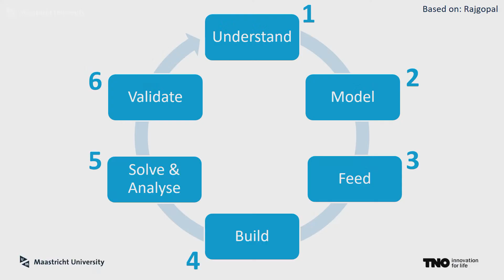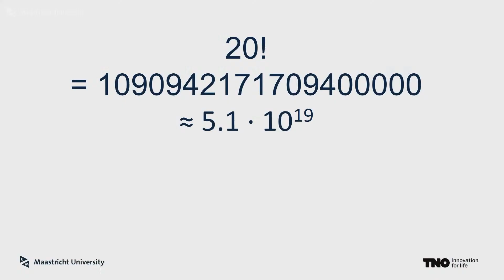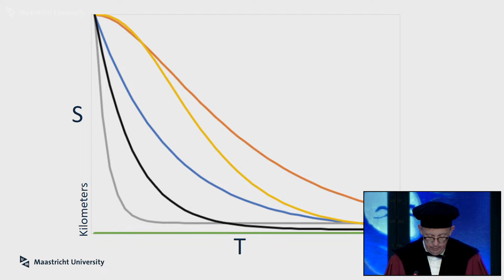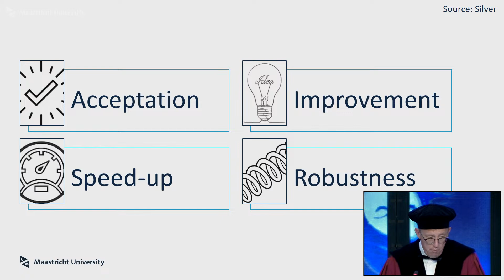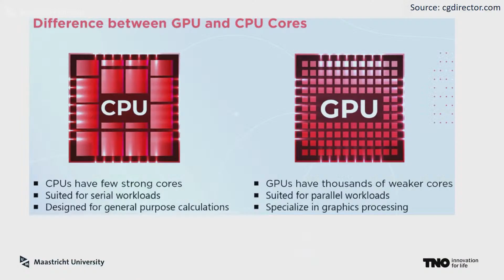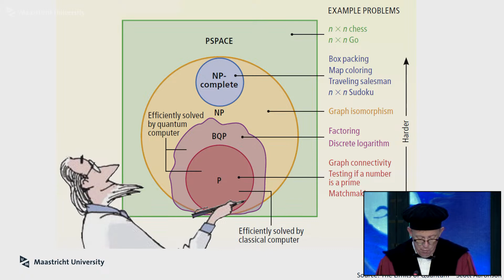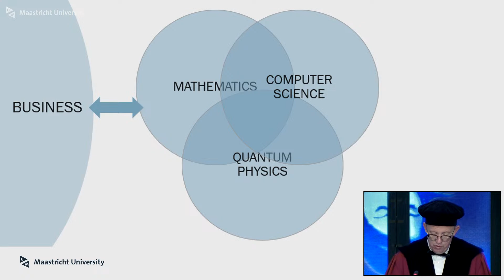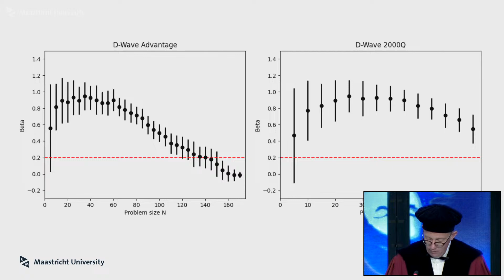Online Inaugural Lecture Prof. dr. Frank Phillipson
benoemd in de School of Business and Economics tot hoogleraar “Computational Operations Research”

De titel van de oratie is:

‘‘Computational Operations Research - Searching for Optimisation”

Operations Research (OR) kan worden gedefinieerd als een wetenschappelijke benadering voor het oplossen van problemen bij het beheer van complexe systemen. Hierbij worden kwantitatieve methoden gebruikt om besluitvormers te helpen bij het ontwerpen, analyseren en verbeteren van de prestaties of werking van deze systemen. Een belangrijk onderdeel hierbij is het definiëren en oplossen van optimalisatieproblemen. Hierbij kan men enkel geïnteresseerd zijn in het vinden van de beste oplossing, maar vaak (in de praktijk) is een combinatie van, of wisselwerking tussen, de kwaliteit van de oplossing en de rekentijd van belang. Van oudsher spelen, modelgebaseerde, algoritmes en heuristieken een rol hierin, maar steeds vaker worden data-gebaseerde methodes zoals machine learning gebruikt. Ook hardwarematige verbeteringen zijn niet te onderschatten. Een sterke verbetering van de rekenkracht van conventionele computers heeft de oplosmethodes efficiënter gemaakt in de afgelopen 40 jaar. Dit wordt momenteel versterkt door gebruik van GPU processoren, de opkomst van quantum computers en andere technologische oplossingen zoals fotonische versnellers. Dit speelveld van OR-problemen en het gebruik van machine learning en bestaande en opkomende hardwareversnellingen voor het definiëren en oplossen hiervan is het speelveld van de leerstoel ‘Computational Operations Research’ waar in de oratie verder op wordt ingegaan.